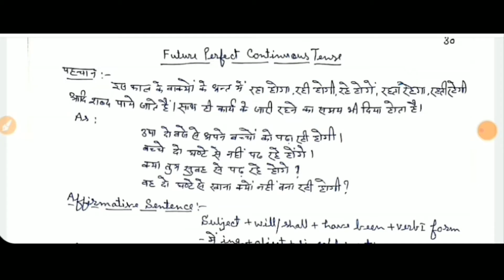Future Perfect Continuous Tense | Tense: काल | Learn Tenses in English Grammar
जय हिंद.
वन्देमातरम..